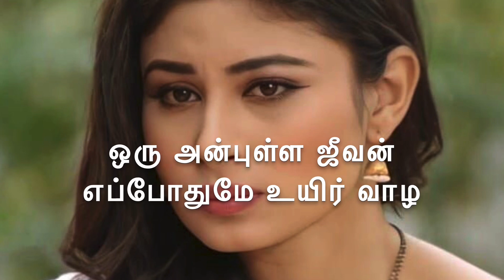எனக்கு என்னப்பா பிரச்சனை நல்லா இருக்கிறேன் 🤗Neduntheevu mukilan 😍 love tamil kavathi 💕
எனக்கு என்னப்பா பிரச்சனை நல்லா இருக்கேன் இருக்கிறேன் 🤗Neduntheevu mukilan 😍 love tamil kavathi 💕